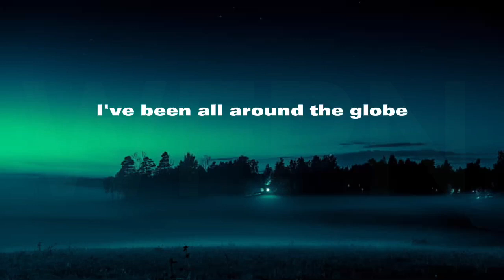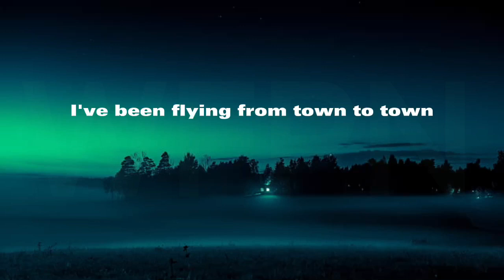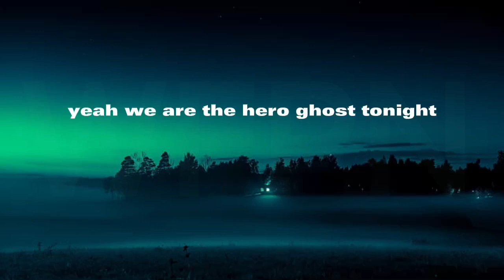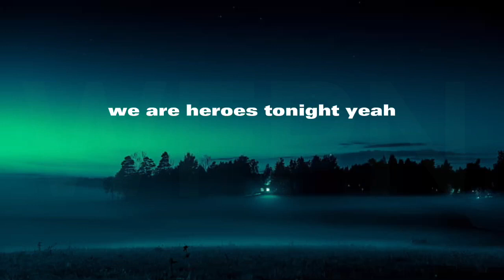Heroes Tonight - Janji and Johnning